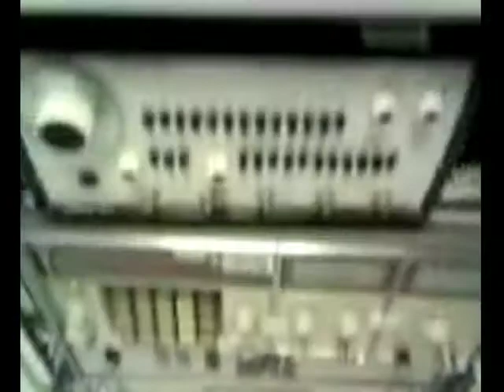Influx Positron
Another Cell Phone Music Video - I'll upgrade soon I swear. "There's a word for the river - to describe its course of action - not random - not planned - but still twisting unpredictably beneath the blue open sky."